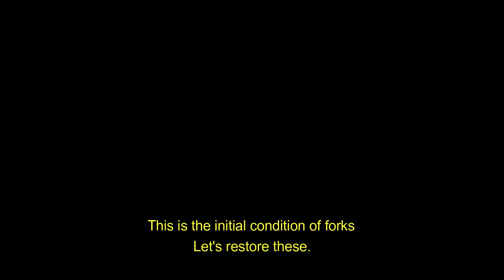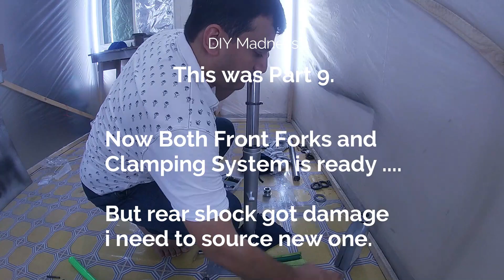Suzuki intruder Volusia VL400 VL800 Shock Absorbers Forks Restoration Part 9